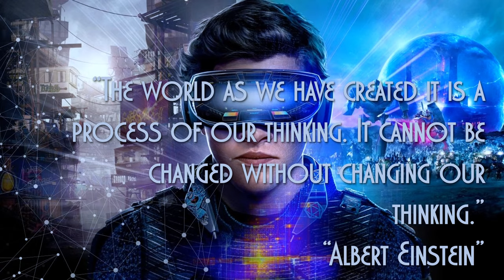Beyond the Venue. The Creative Arts Experience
Beyond the Venue. A journey around the recent past and future of different projects developed by ONE in the world of Innovative "Immersive Experiences". Integrating the creative arts, sensory experiences, and virtual worlds, in a unique narrative context. Transporting the user to the center of history, going from being a visitor to being part of it, as the guest star.